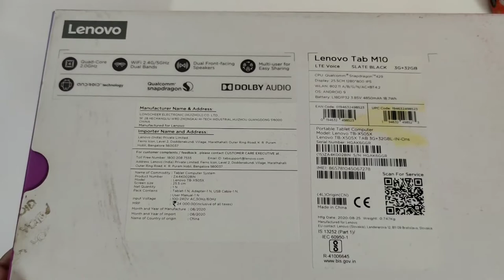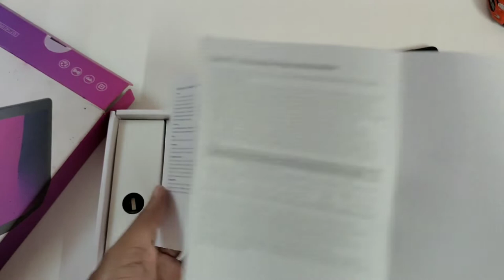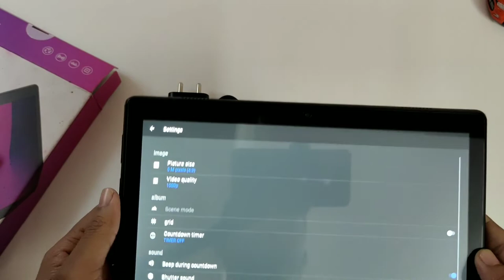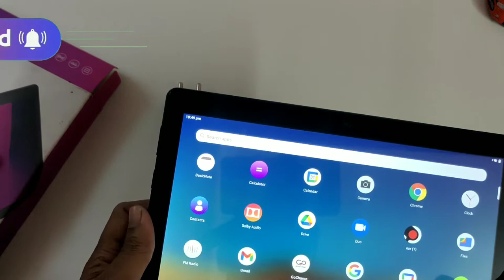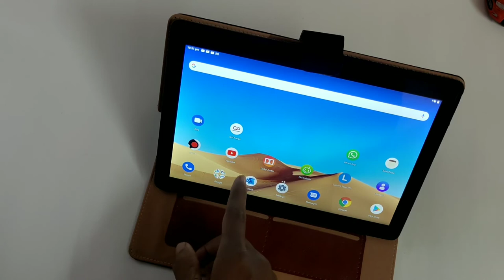Lenovo Tab M10 3GB+32GB Unboxing | Model Lenovo Tb - X505X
Price = 10,800

I hope you enjoyed this lenovom10tab Video.
thank you so much
  for watching